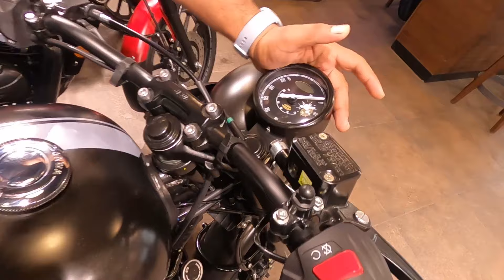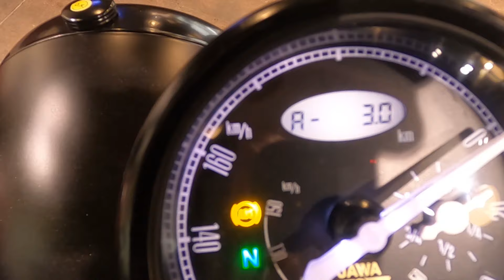Jawa 42 2.1 Complete Review | Jawa 42 2.1 Mileage | Jawa Top Speed | Complete Details About Jawa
Welcome back to my channe KAPIL IN FIELDl!⭐